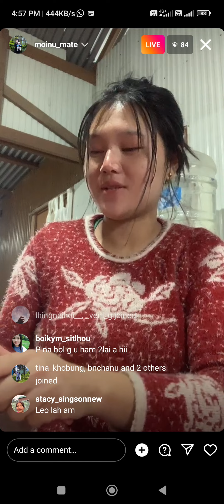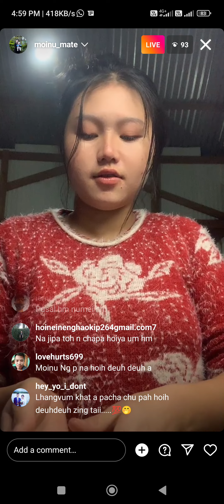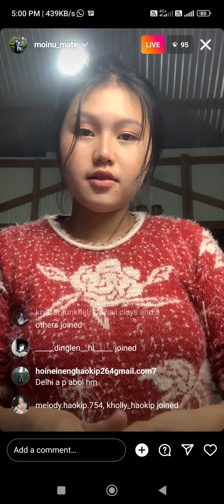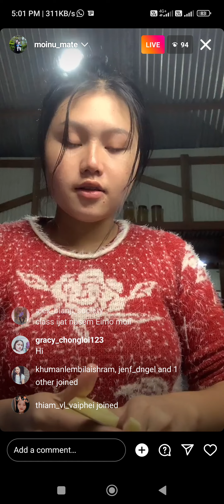Actress//Nu moinu mate// insta live😍🥰 nungah keh khat in amel hoi na apha nai poi😍🥰